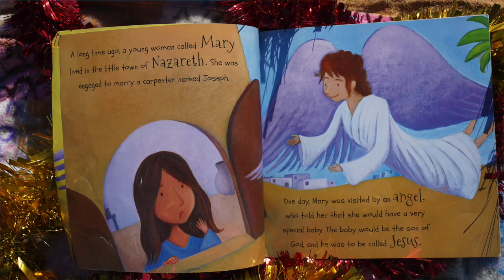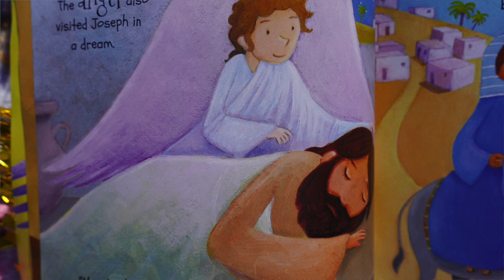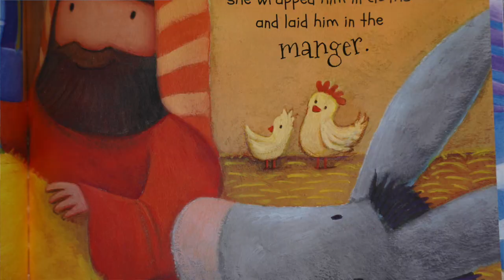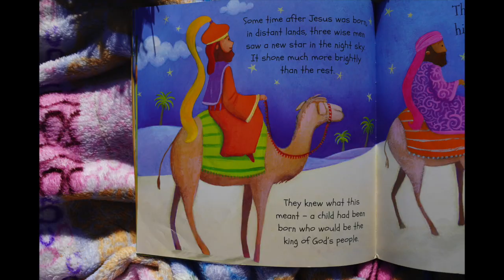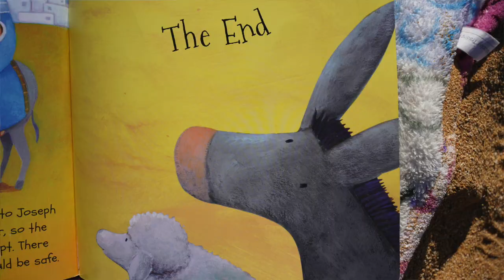Christmas Time The First Christmas | Joy's Story Time | Read Aloud for Kids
Welcome to Joy's Story Time!

Today we are reading Christmas Time the First Christmas written by Miles Kelly and illustrated by Yorgos Sgouros. We are wishing you all a very Merry Christmas and a Happy New Year!

A big thank you to Robert Camilleri at Fotoclassic for filming and editing this video!